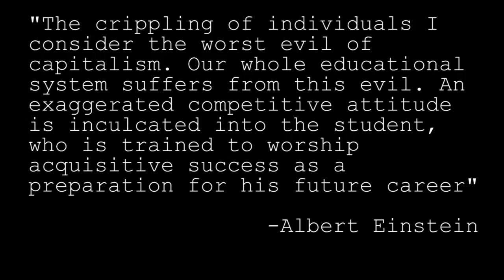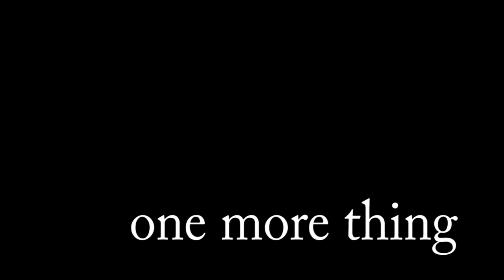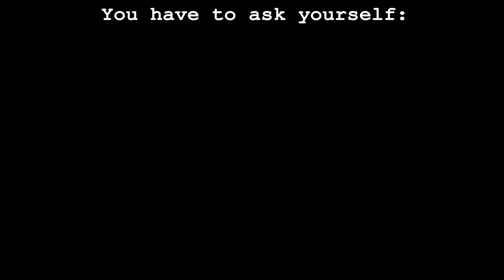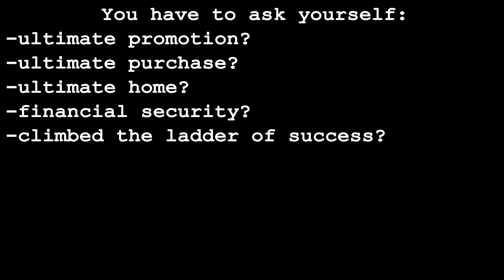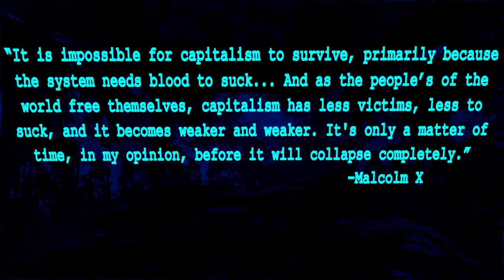It All Goes Back In The Box - Speech by Pastor John Ortberg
"My grandmother was a wonderful person. She taught me how to play the game monopoly."

Song: Puscifer - The Humbling River.